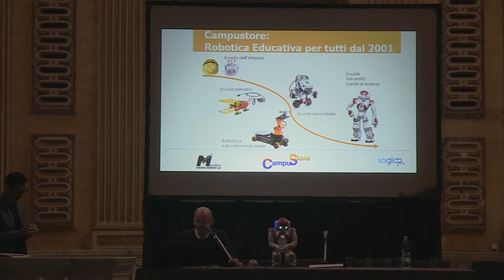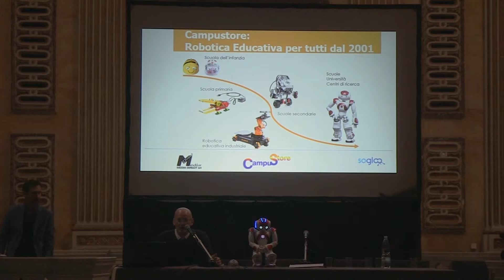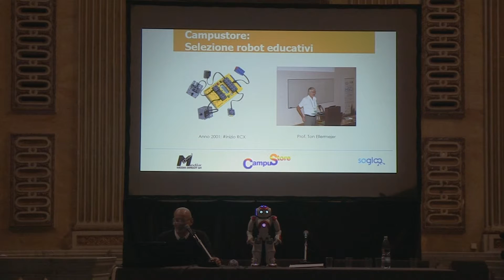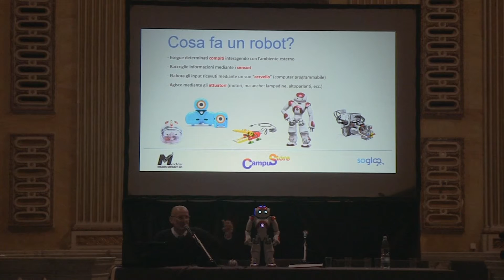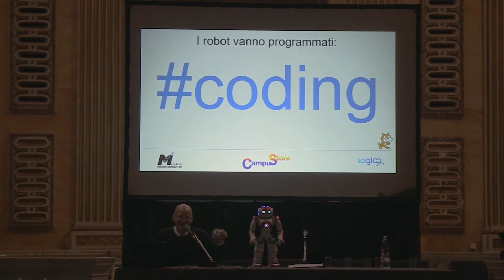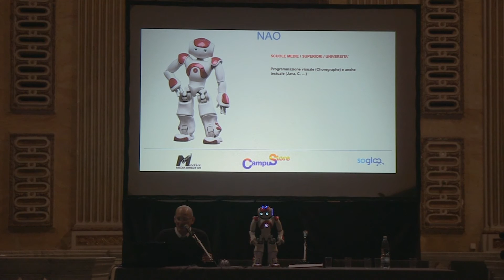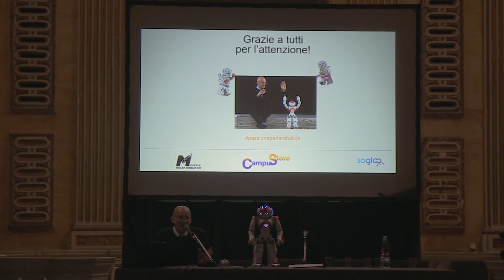17 Pietro Alberti 1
Intervento di  Pietro Alberti  - Convegno  "Tecnologie e ambienti di apprendimento: documentazione e prospettive" Genova 6 novembre 2015